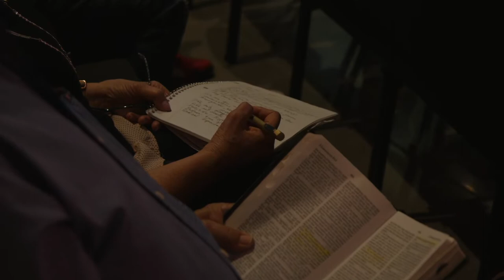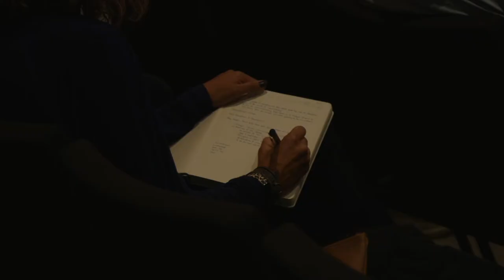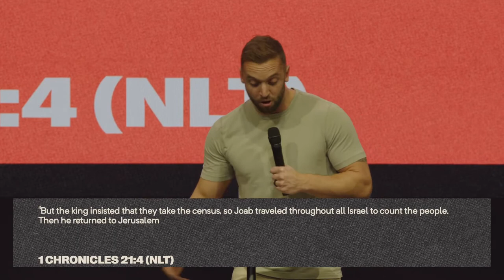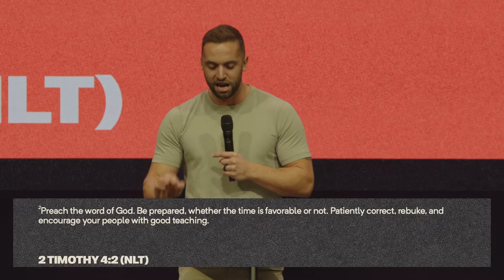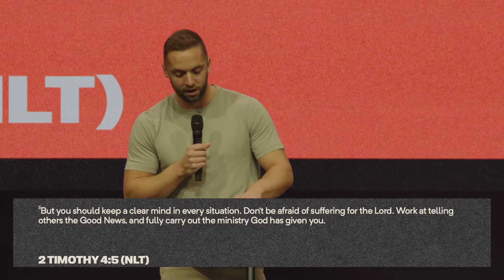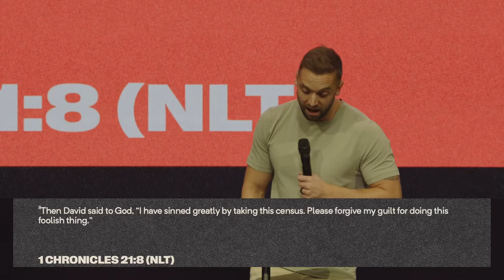Stay Sharp | Kap Chatfield | 1 Chronicles 21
Are you a disciplined person? As a society, we have rejected structure. In this week's message, Pastor Kap Chatfield teaches out of 1 Chronicles 21 helping us to understand the only difference between a wilderness and a garden is structure.